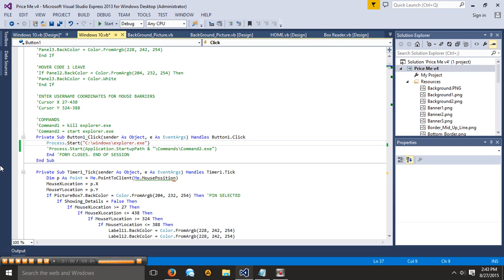Start Explorer EXE in Visual Basic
Code:  Process.Start("C:\windows\explorer.exe")

I have a Facebook, go check it out!